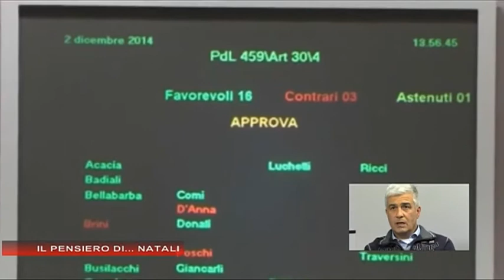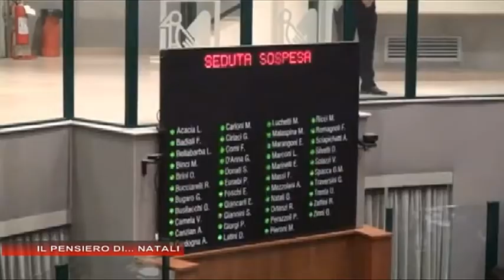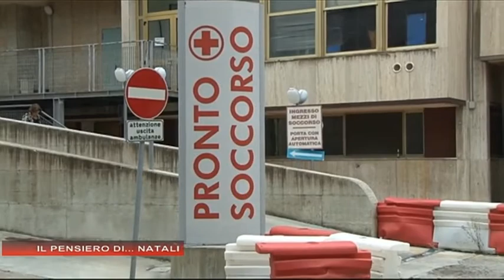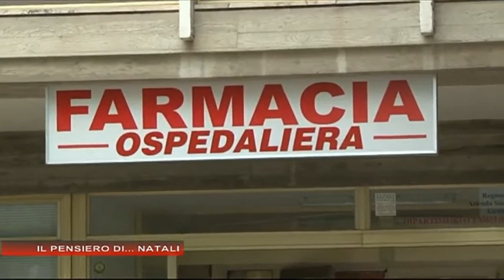45 Jiri del 16 Febbraio 2015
OSPITE DI "45J...IRI" GIULIO NATALI, CONSIGLIERE REGIONALE DI FRATELLI D' ITALIA-ALLEANZA NAZIONALE